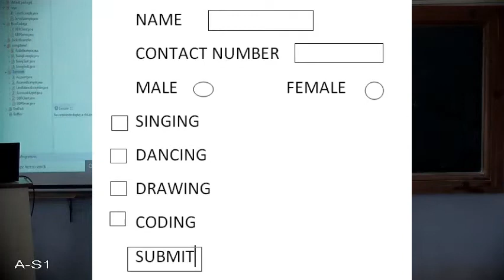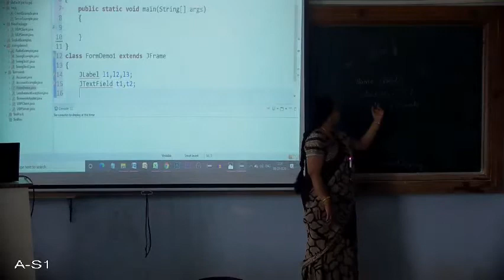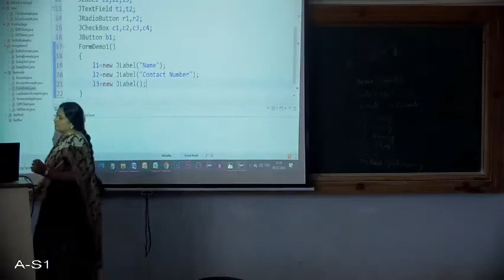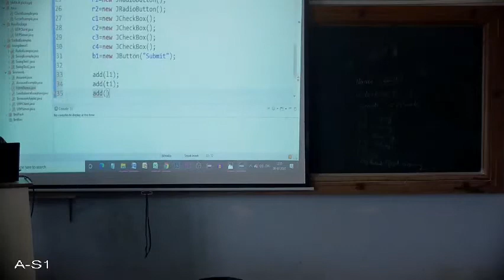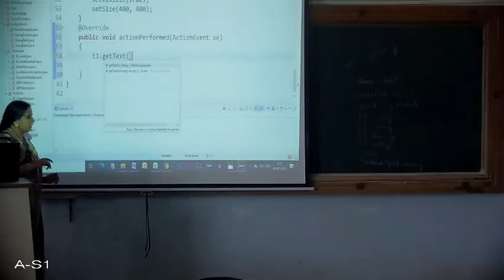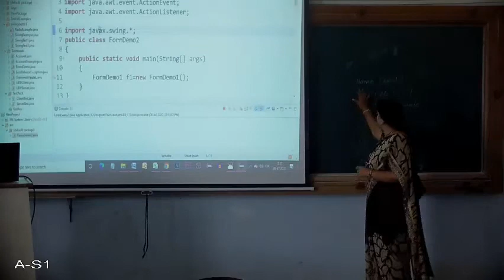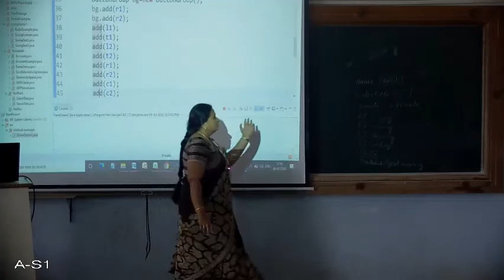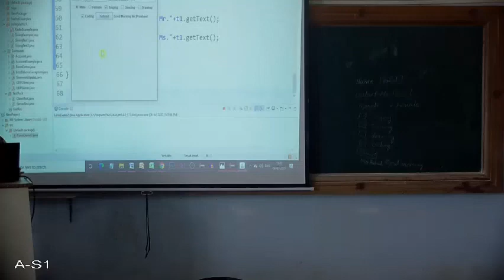GUI Programming with Swing - II